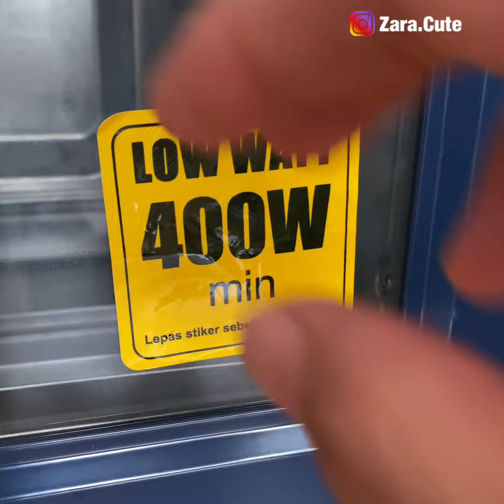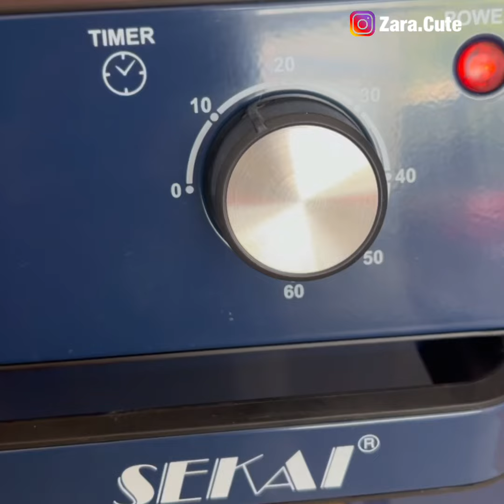RESEP KUE KERING LEBARAN LIDAH KUCING Tipis Kokoh Crunchy | Yuk Baking Katetong bareng Zara